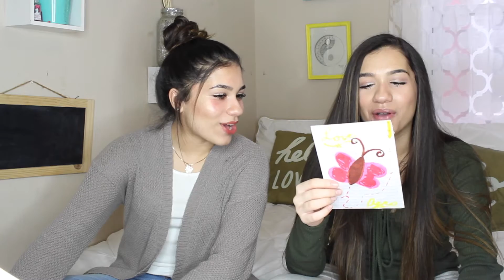LOOKING THROUGH OUR OLD DIARIES!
Hey Guysss!!!💕 This week we have decided to look through our old diaries and journals... which are pretty embarrassing 😂 Anyway, it was so cool to look back at all the old memories we had as kids!!

Social Medias:

azra_mian
aisha_mian

azra_mian
aisha_mian123

azra_mian
aisha_mian